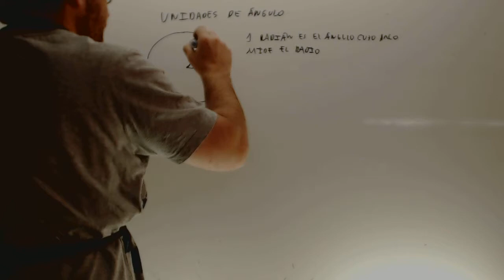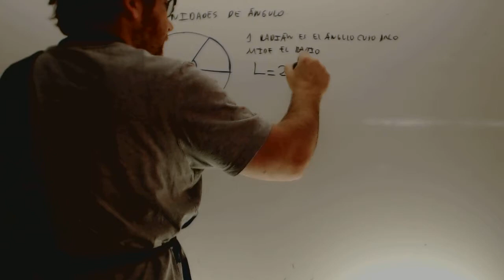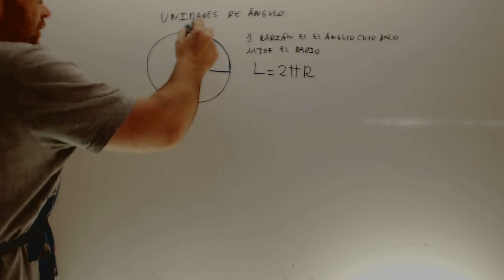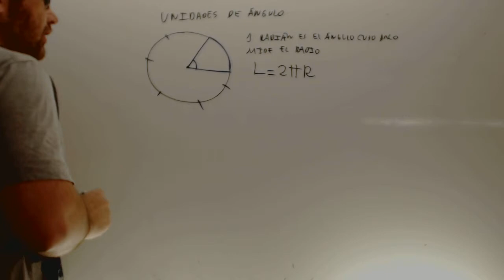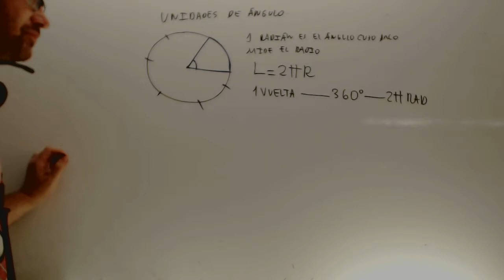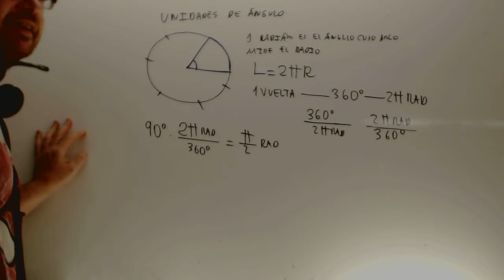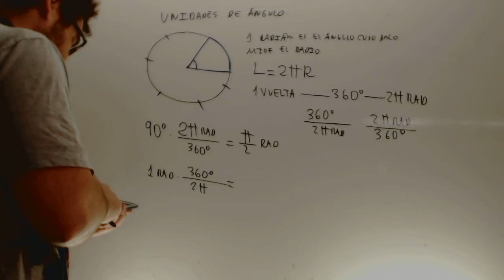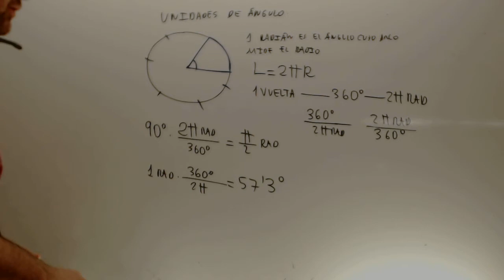Que es un radian Fisica 4 ESO Academia Usero Estepona